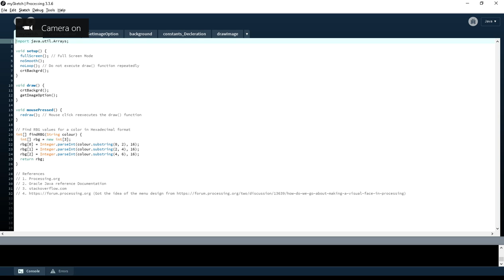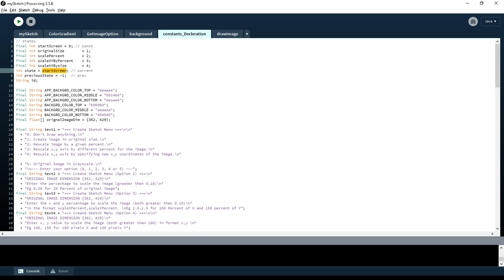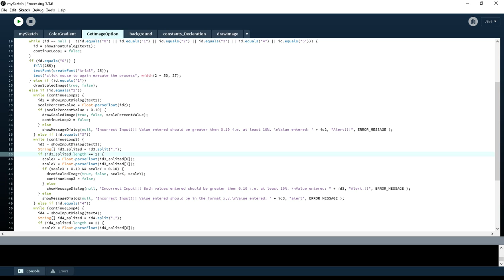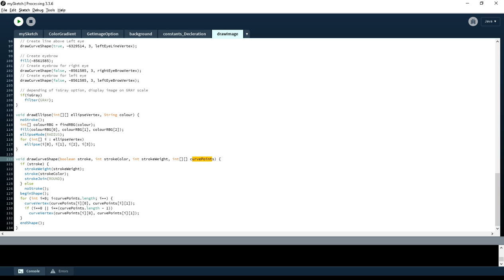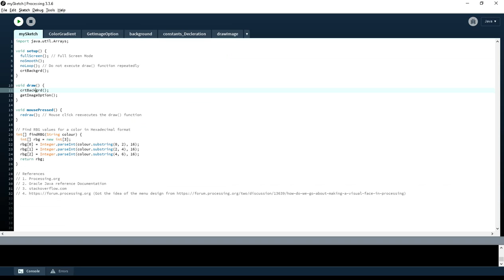screenshare 20 30